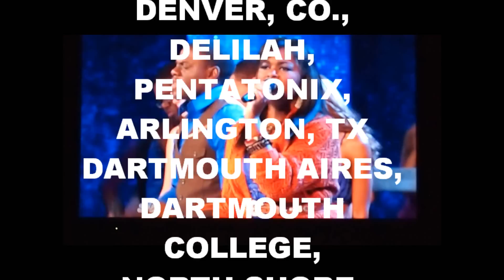AFRO BLUE, 'LADY ANTEBELLUM, NEED YOU NOW,' SING OFF, SEASON 3, HD